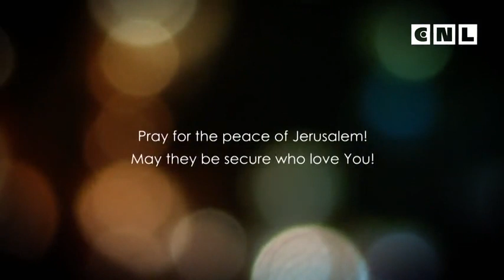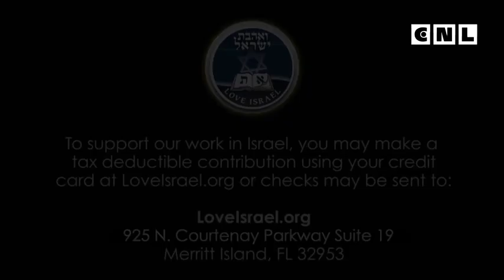Евангелие от Матфея. Глава 13. 1 часть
Когда Бог смотрит на каждого человека, Он постоянно оценивает нас. Он знает наши мысли, Он знает наши желания, и Он знает все, что мы делаем. И вопрос, на который надо ответить: если бы Бог дал нам водительство с духовной точки зрения, чтобы посеять в нашу жизнь Его истину, дать нам небесную перспективу, будем ли мы теми, кто возьмет это и надлежащим образом применит к своей жизни?